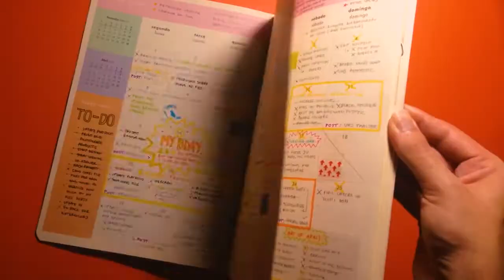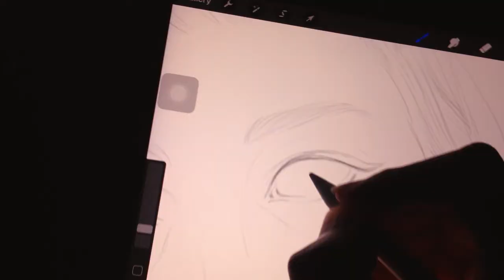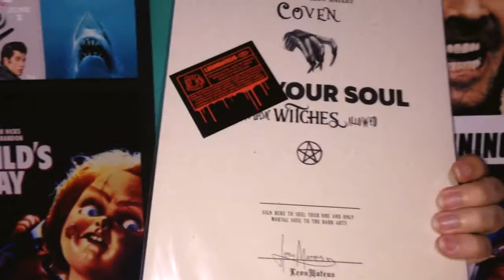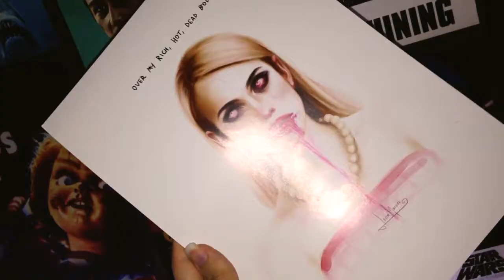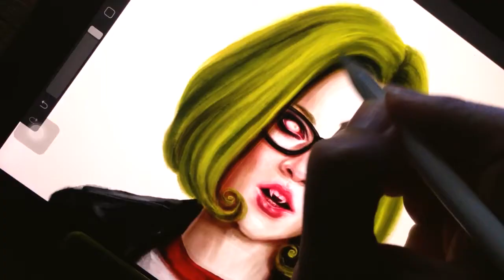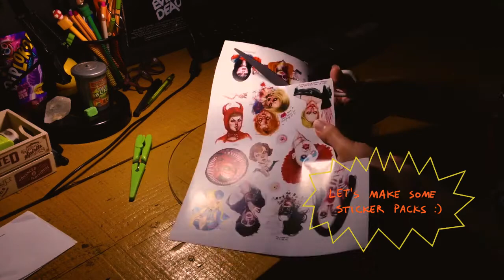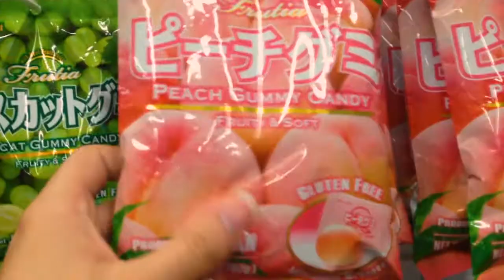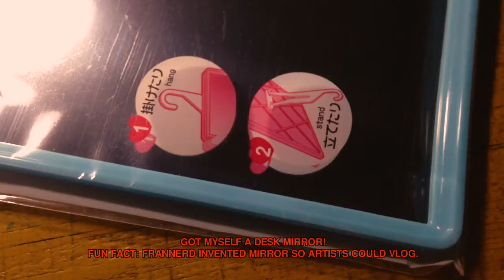STUDIO VLOG #1 & FREE DIGITAL 2022 PLANNER 📼🎨📒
Never thought I would be making a vlog, but here I am. I want to use this space to document my art journey and share a bit of my behind the scenes with you. Hope you like it.

▶ FREE 2022 DIGITAL & PRINTABLE PLANNER!!!

Hello, my name is Leon Mateus and I'm a 1995's independent artist from Brazil. Inspired by Horror and Pop Culture, I make portraits in traditional &/or digital medias.